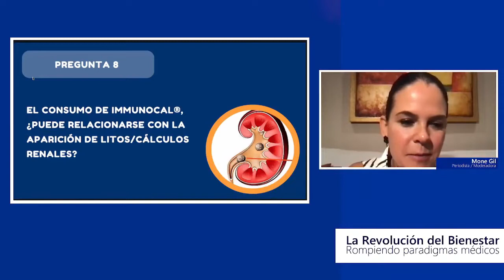¿El consumo de Immunocal puede relacionarse con los cálculos renales